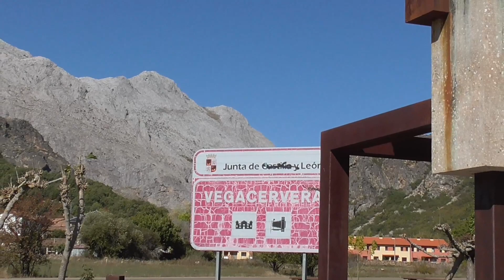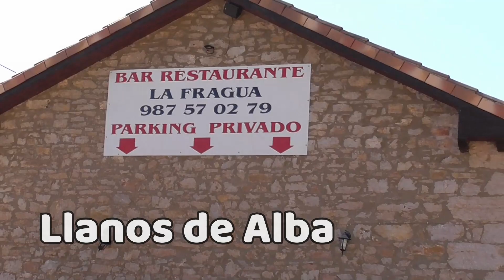🌄🐄 MONTAÑA CENTRAL DE LEÓN y una Moto.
(M.V.L.)  RUTA :   VEGACERVERA - COLADILLA - LA VID DE GORDÓN - LLANOS DE ALBA.